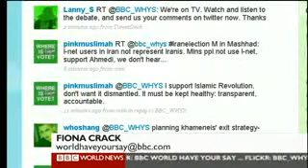WHYSTV - Iran pt1 - 19 Jun 2009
World Have Your Say - Iran special